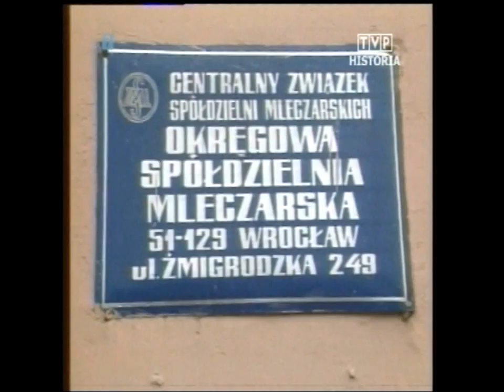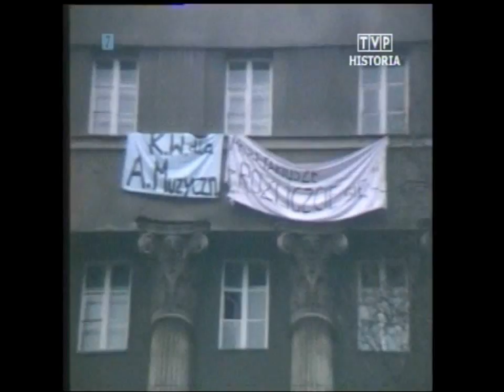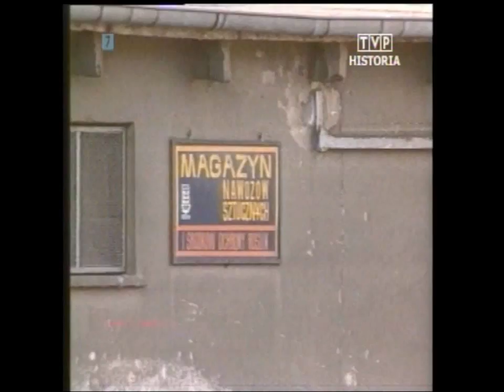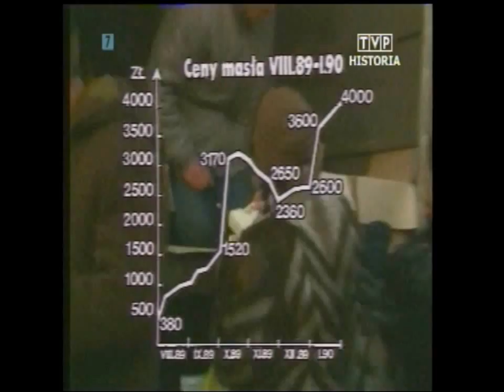PL 1990 Spółki przekręty. Majątek PZPR. Ceny masła. Police nawozy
Fragmenty Wiadomości z 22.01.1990 roku. Relacje z kraju:
- Wrocław, przekręty spółek z udziałem przedsiębiorstw państwowych,
- Kraków, młodzież okupuje budynek KW PZPR,
- Gdańsk, spotkanie L.Wałęsy z T.Fiszbachem,
- Police, zakłady chemiczne pełne nawozów,
- Warszawa, ceny masła w sklepach,
- Poznań, tanieją książki w księgarniach,
- Poznań, budynki wojskowe dla Akademii Medycznej.